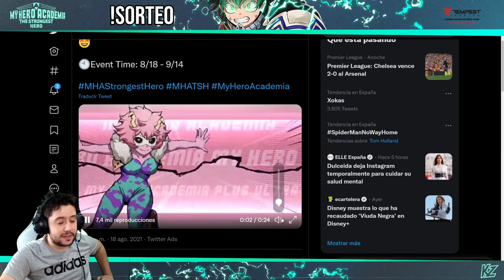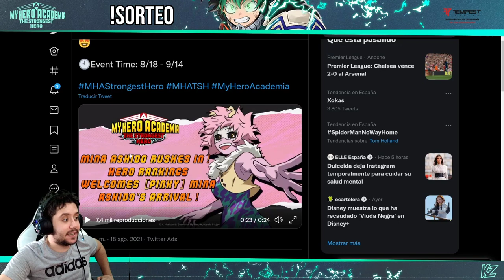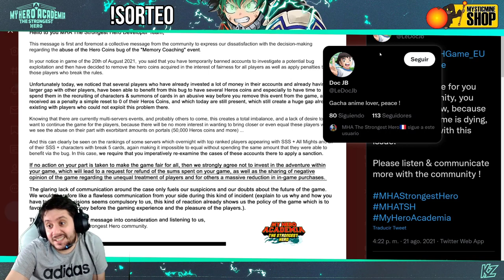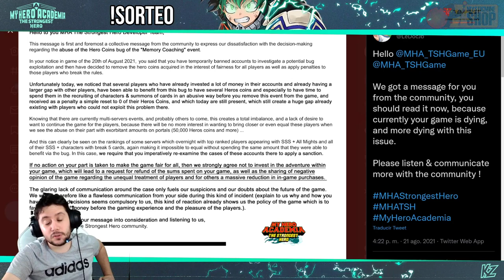MANTENIMIENTO | Continúan los problemas en My Hero Academia: The Strongest Hero